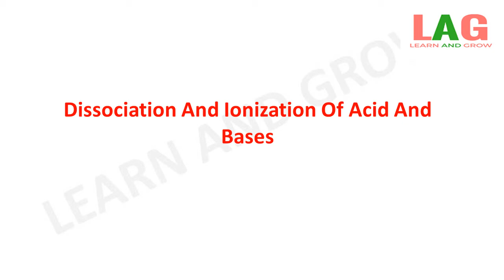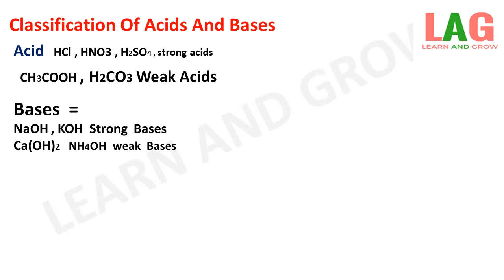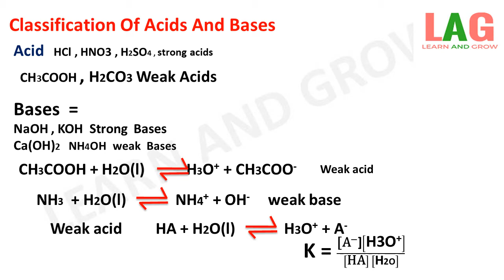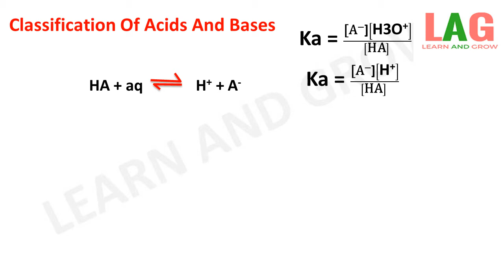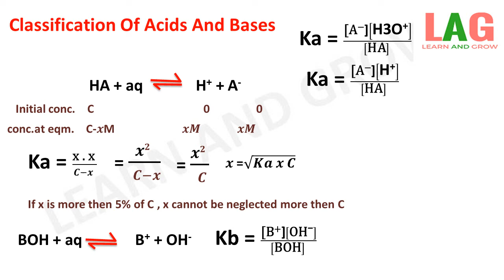Dissociation And Ionization Of Acid And Bases (Hindi) | Class 11 | Chemistry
In this video we will discuss about Dissociation And Ionization Of Acid And Bases.